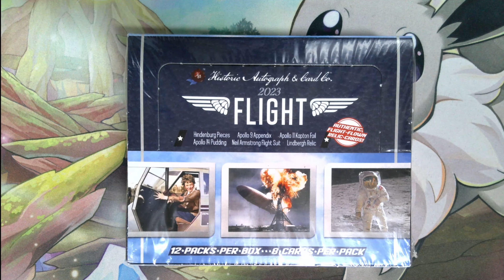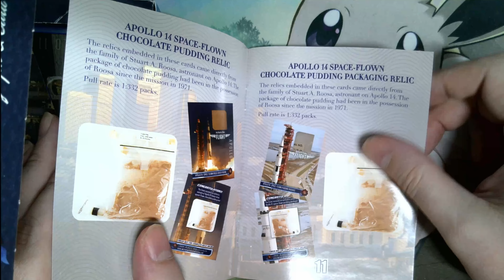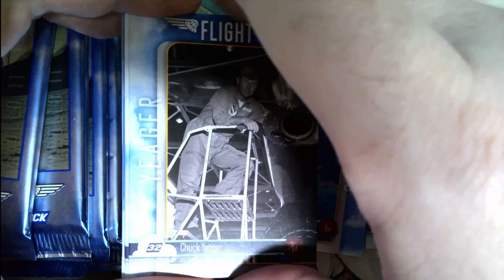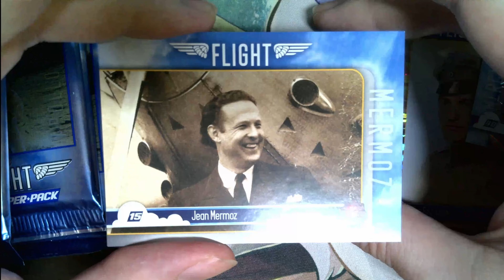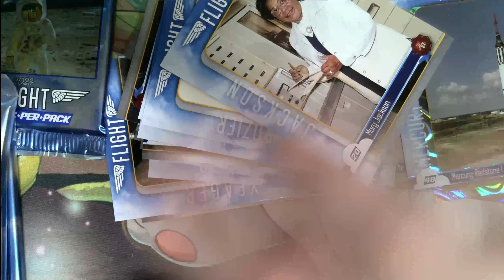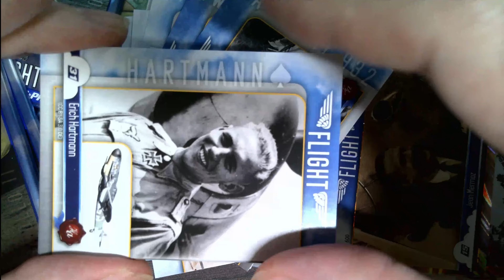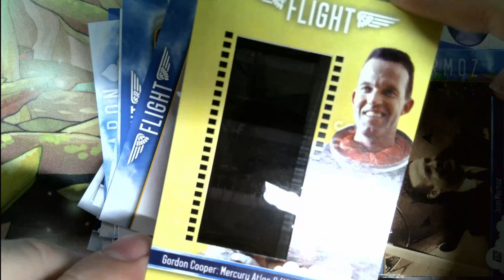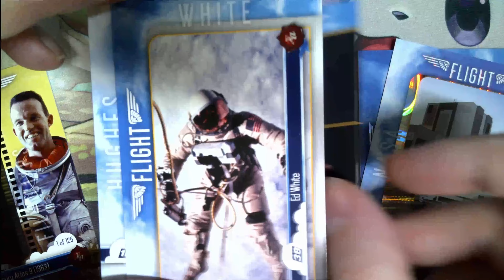Unboxing 2023 Historic Autographs Flight Box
2023 Historic Autographs Flight

Unboxing a 12 pack box of 2023 Historic Autograph cards depicting various momments in the history of flight both here on Earth and in space.  Possibility of obtaining relic cards containing autographs and pieces of clothing from these famous events.